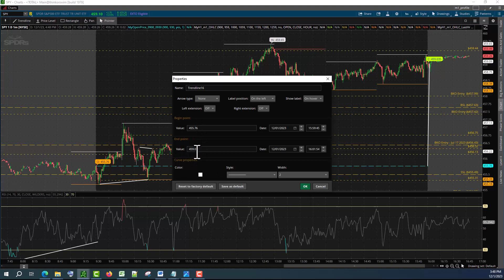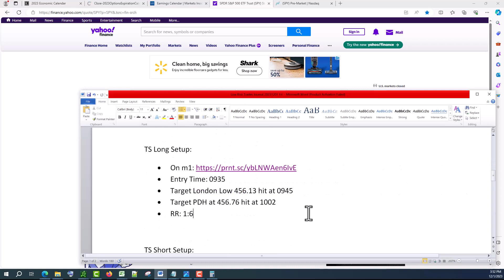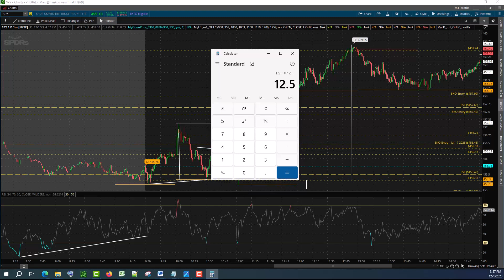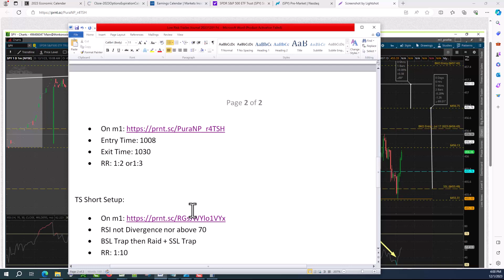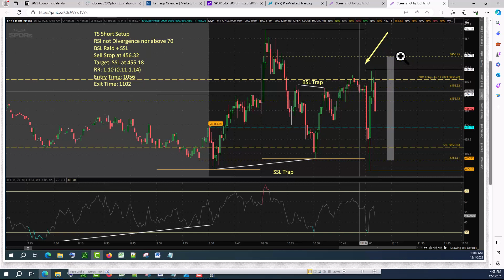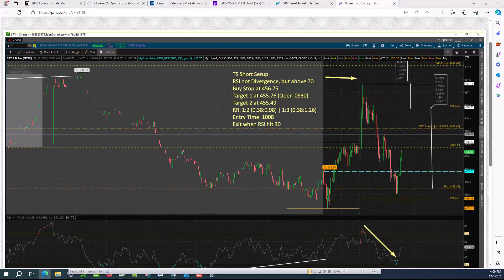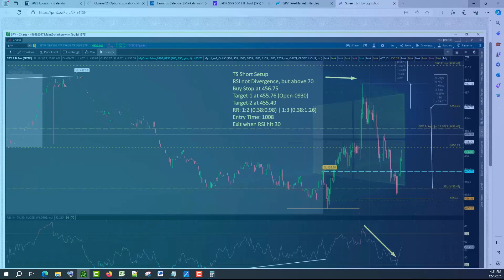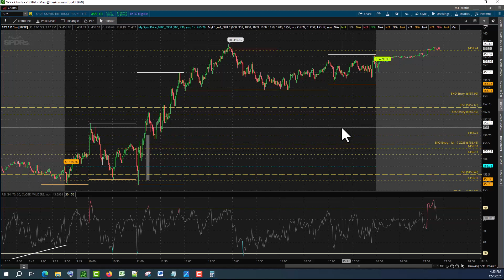SPY Low Risk Trades - End of Day Review Dec 01 2023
Trading or Investing in Financial Markets involves SUBSTANTIAL RISK. Your trading/investments are solely YOUR RESPONSIBILITY.
This channel will not be held LIABLE for anything YOU do with the information presented.